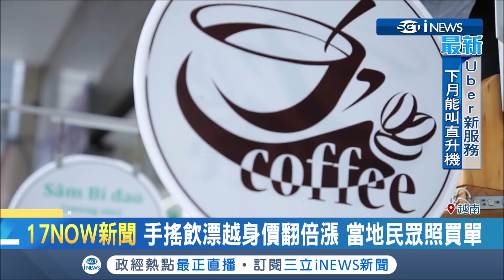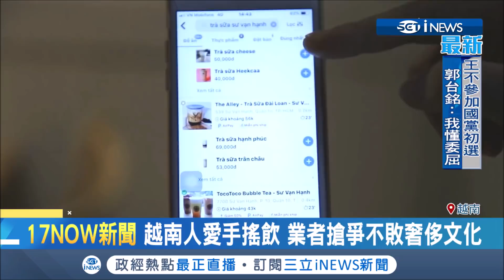台灣手搖飲漂越南人氣夯 價格貴桑桑成當地年輕人奢侈文化｜記者 劉雅文 朱怡寧｜【消費報你知】20190606｜三立新聞台